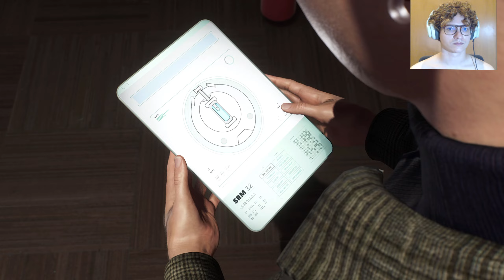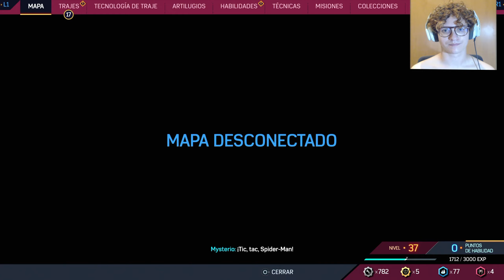SÉ BUEN PROTÓN - SPIDERMAN 2 #19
ESPERO QUE EL VÍDEO TE HAYA GUSTADO!